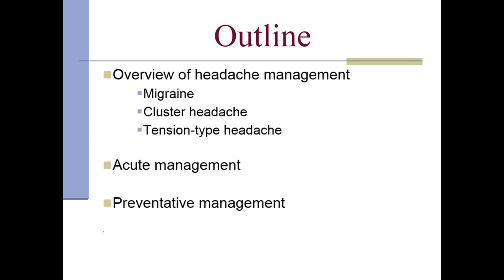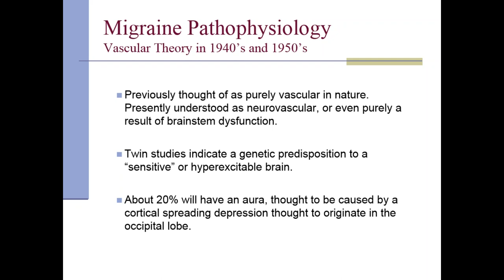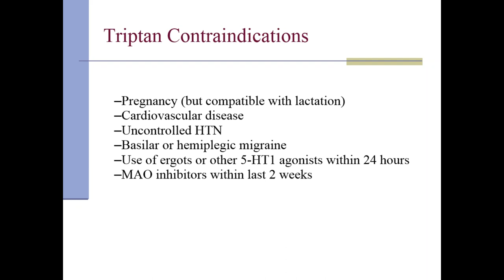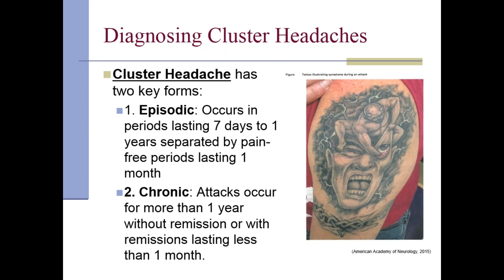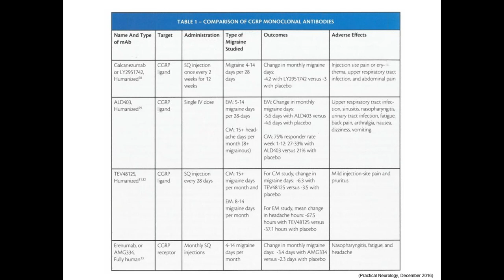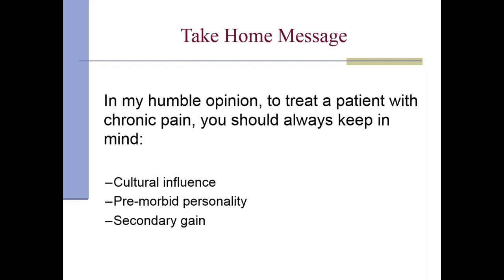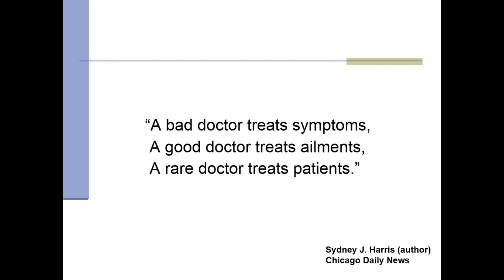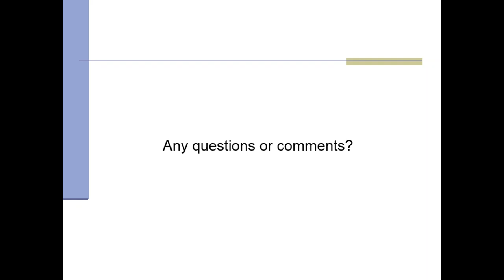Headache: Diagnosis & Management- slides only 5/17/17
E.T. Shivapour, MD
Clinical Professor of Neurology
University of Iowa College of Medicine